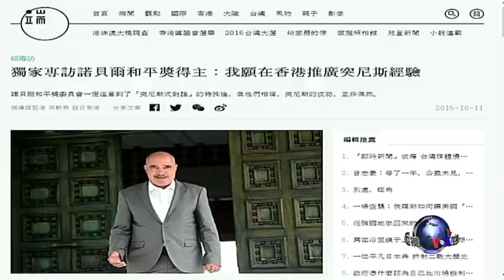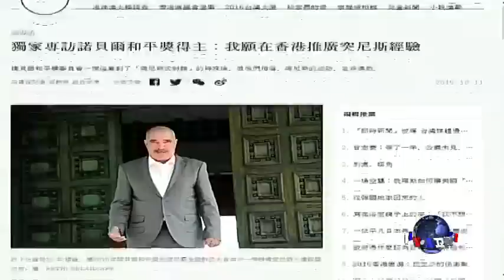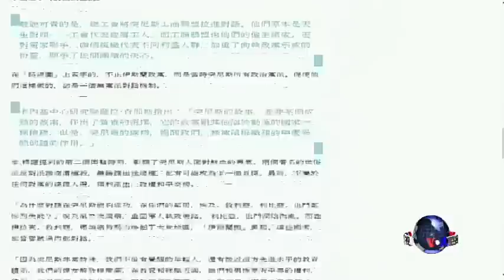时事看台：突尼斯经验能否进香港？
最近诺贝尔和平奖得主突尼斯全国对话机制的其中一名成员，在接受香港媒体采访时说，愿意将突尼斯经验推广到香港，帮助公民社会与中央政府对话。这番说法在中国舆论圈里引发讨论，突尼斯经验能在香港实现吗？香港社会与政府的对话面临的又是如何不同的挑战？我们为您邀请前香港立法会议员，社民连主席，也是占中运动的主要参与者陶君行先生来到现场谈谈他的看法。